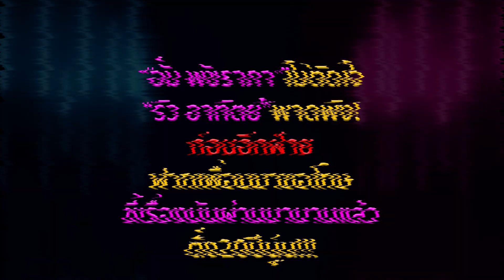จากปาก“อั้ม พัชราภา” ลั่นไม่ค่อยสนิท “ริว อาทิตย์” เผยอีกฝ่ายฝากเพื่อนมาขอโทษ หลังไลฟ์ด่า | TOP DARA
หลังกลายเป็นประเด็นร้อนแรง เมื่อแฟนคลับ “อั้ม พัชราภา ไชยเชื้อ”ไม่พอใจอย่างหนัก กรณีที่ “ริว อาทิตย์ ตั้งสวัสดิ์รัตน์” อดีตพระเอกดังยุค 90 ไลฟ์สดเรียกจิก”อั้ม”ว่า “อีดำตับเป็ด”  ซึ่งคลิปดังกล่าวมีการแชร์ต่อกันเป็นจำนวนมาก ทัวร์ลงอดีตพระเอกชื่อดัง วิจารณ์กันยับ